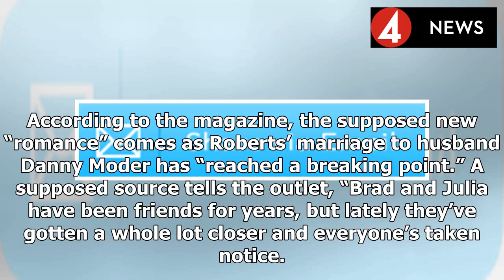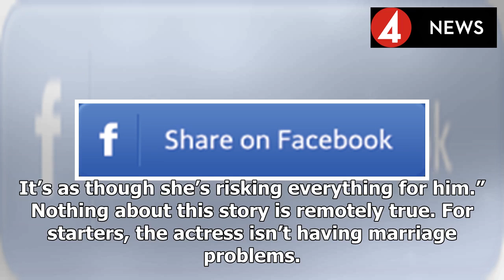Brad Pitt, Julia Roberts In Secret Romance?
By Andrew Shuster | 5:39 pm, January 14, 2019 (NW Magazine) Brad Pitt and Julia Roberts are not in a secret romance, despite a completely false tabloid cover story. Gossip Cop can debunk the bogus pre...